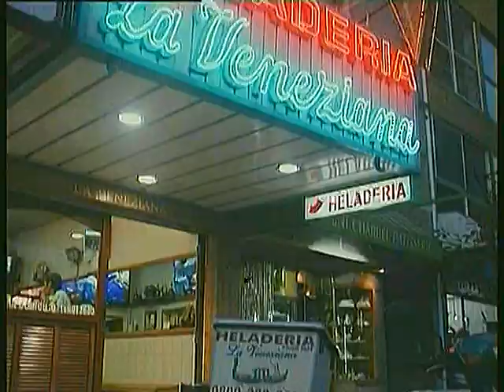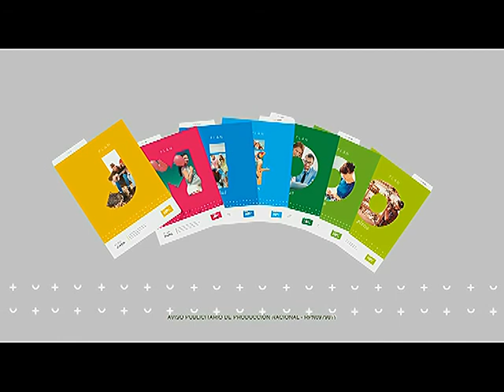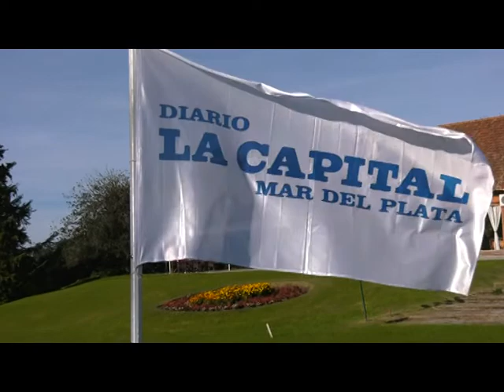HuGolf emisión 28 - 5 - 18